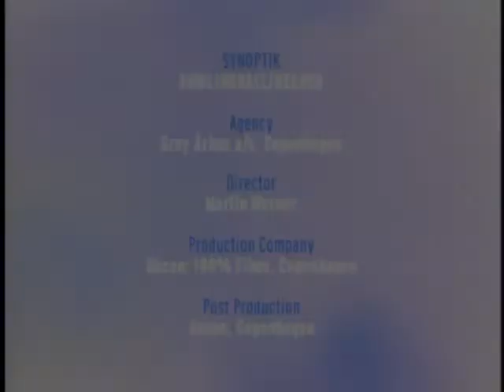You remember this masterpiece ?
I dont think he will need glasses anymore...